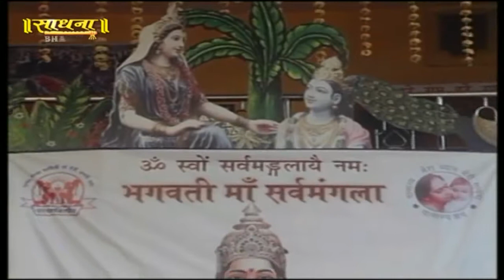je tu akhniya de samne hi rahna ||RITAMBHRA JI|| BHAGBATH KATHA BHAJAN